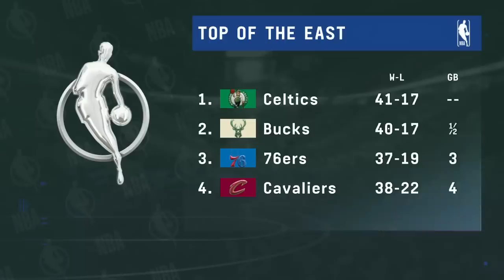The BIGGEST questions for the East’s best teams | NBA Today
NBA Today’s Malika Andrews, Richard Jefferson, Ramona Shelburne, Tim Bontemps and Zach Lowe dive into the top four teams in the Eastern Conference (Boston Celtics, Milwaukee Bucks, Philadelphia 76ers and Cleveland Cavaliers) and offer up the biggest questions they have for each team as the playoffs approach.

0:00 Celtics vs. Bucks highlights
2:47 RJ breaks down Jrue Holiday’s 3
3:38 Bontemps talks 76ers vs. Cavaliers
5:20 Top of the Eastern Conference